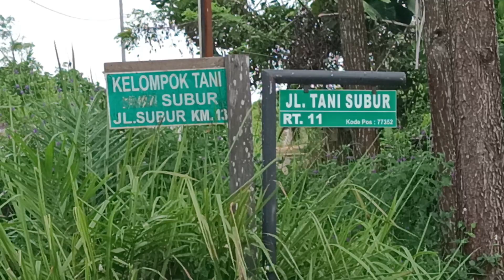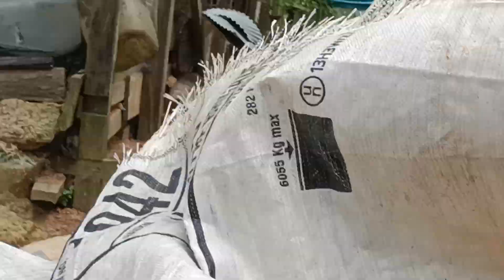part1....Ke Kebun pak Panji di jalan tani subur Kilo meter 13 paribau